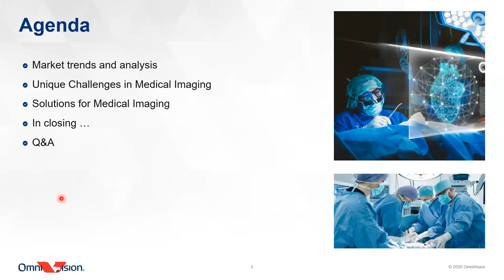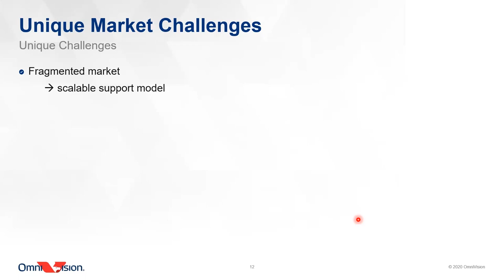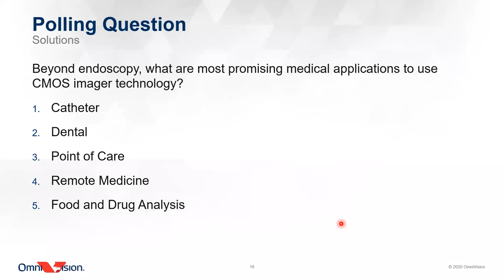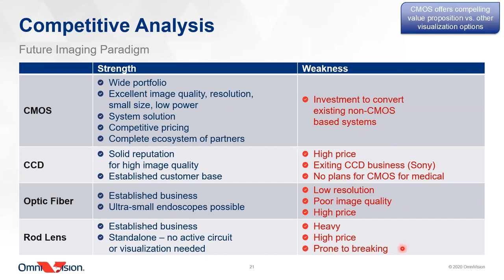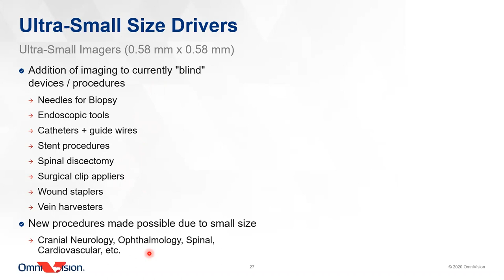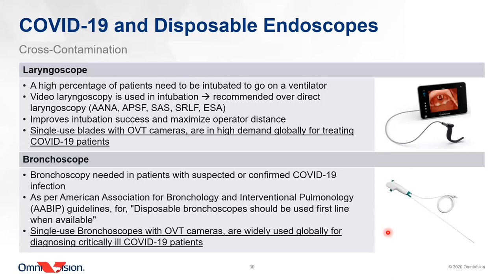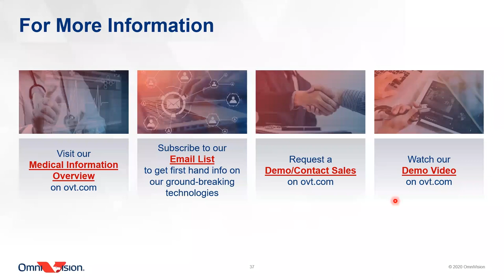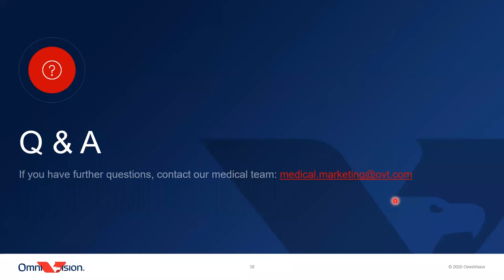Medical Imaging Trends and Sensor Technology Developments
This webinar examines medical imaging market trends and the technological developments that are enabling them. Focus areas include the greater use of minimally invasive procedures, the transition from reusable to disposable endoscopes, and the expanded opportunity set from using small diameter endoscopes.